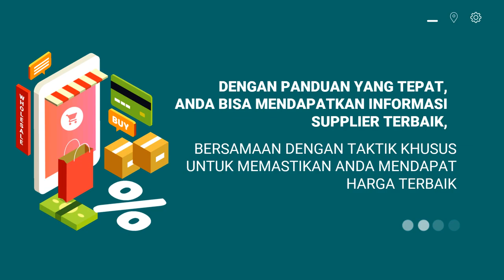Bikin Video Jualan toko grosir handuk di tanah abang, toko grosir indonesia, toko grosir ikan hias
Jasa Edit Video Promosi / Bikin Video Jualan toko grosir handuk di tanah abang, toko grosir indonesia, toko grosir ikan hias atau

Daftar Isi
00:00 - Cara Edit Video Iklan toko grosir le minerale, toko grosir minuman
00:10 - Contoh Iklan Promosi toko grosir makanan ringan, toko grosir murah
00:30 - Contoh Video Promosi toko grosir makanan
00:40 - Contoh Konten Branding toko grosir sembako, toko grosir sepatu, toko grosir sabun
00:50 - Resep Makanan toko grosir lemari plastik, toko grosir lakban, toko grosir lampu